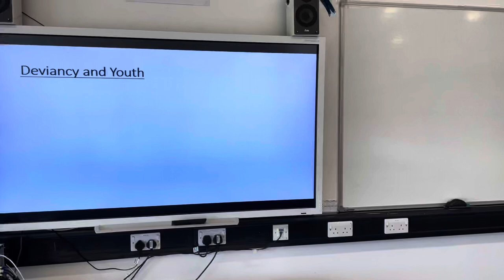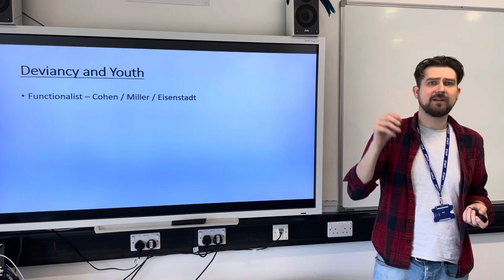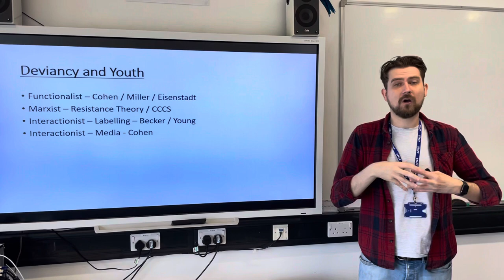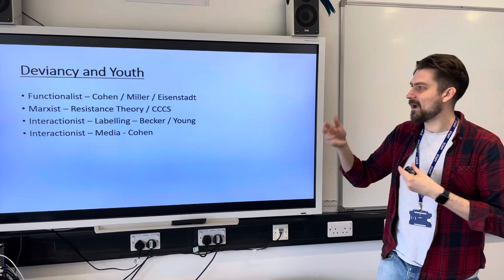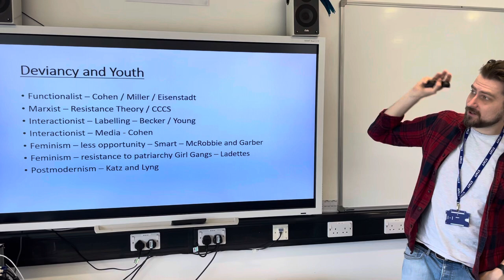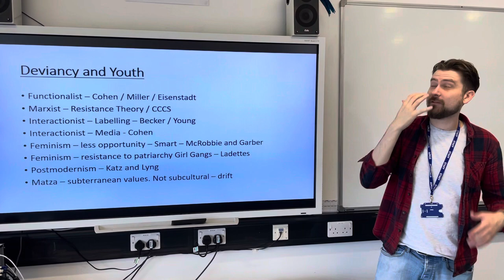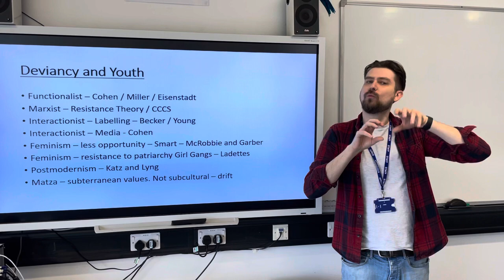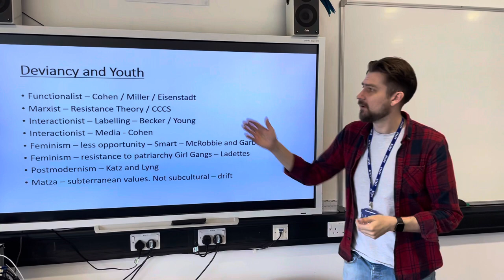Deviancy and Youth Culture Explained! | A-Levels | Sociology | Revision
Content and tips for A-Level students studying/revising the topic of Youth Culture